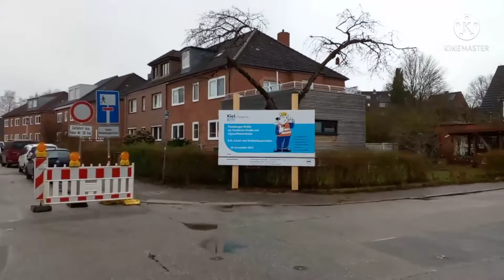How people construct home|Moving Home|Construction work in Germany جرمنی میں لوگ گھر کیسے بناتے ہیں۔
جرمنی میں لوگ گھر کیسے بناتے ہیں۔